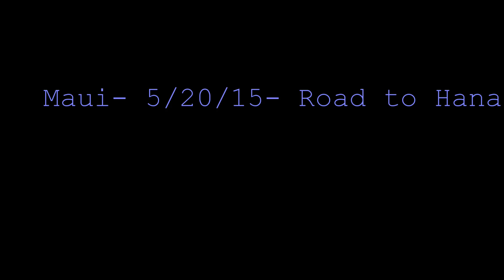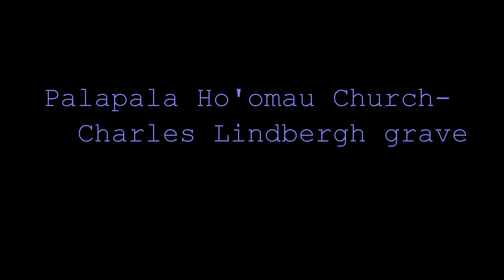Maui 5 20 15 Road to Hana